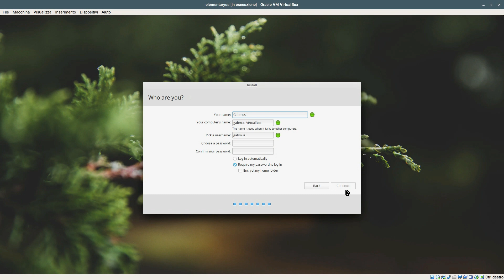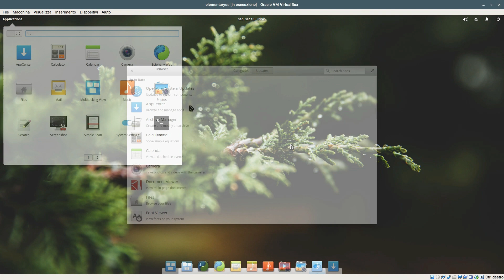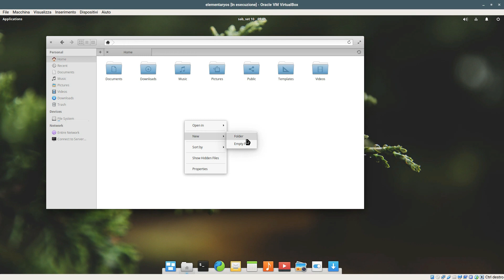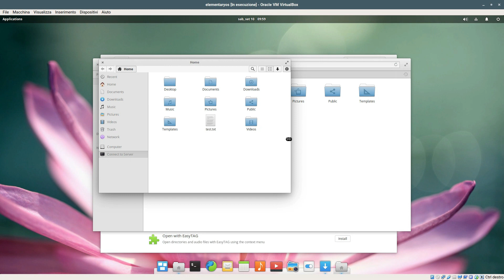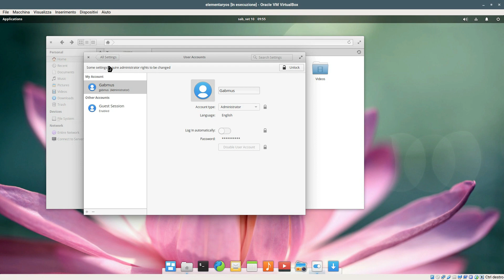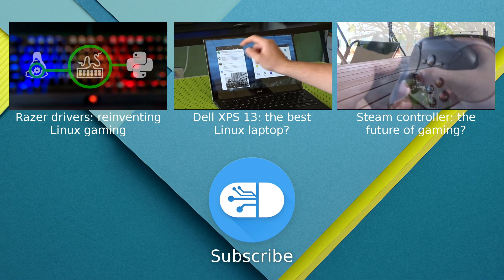Elementary OS Loki: does it live up to the hype?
Elementary OS is certainly an exciting distro in the Linux landscape, but is it actually any good?

Intro music: edited version of "Free Jingle | Intro - Fremantle" by Lino Rise Media.